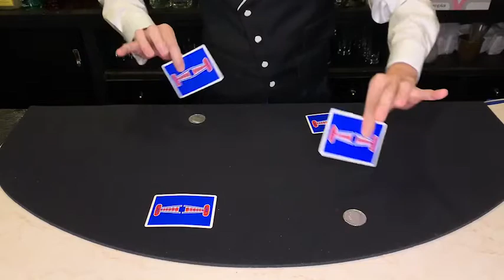Reverse Backfire Matrix byみやもと